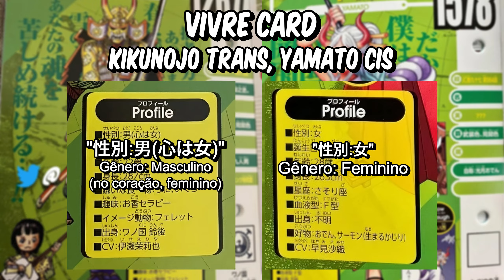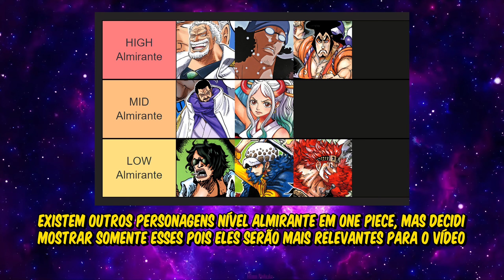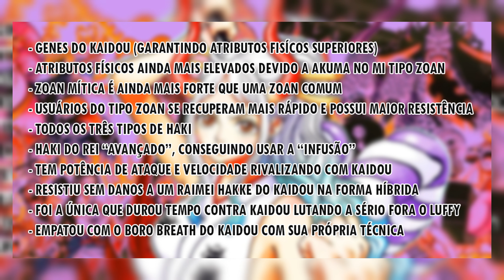YAMATO É NÍVEL ALMIRANTE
Venho aqui hoje como o maior protetor da moça Yamato! Ela é muito subestimada pela comunidade e espero que com esse vídeo, eu consiga provar para vocês que ela é muito mais do que acham!